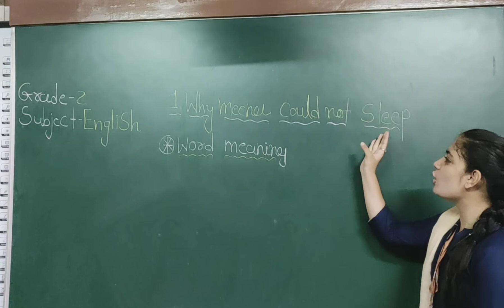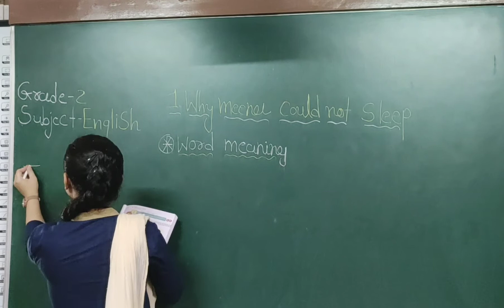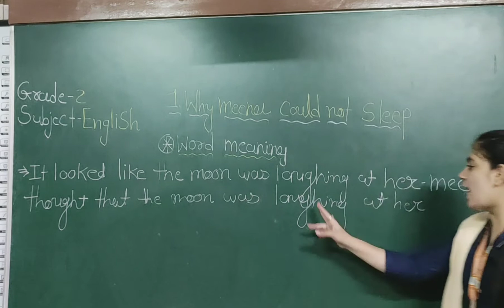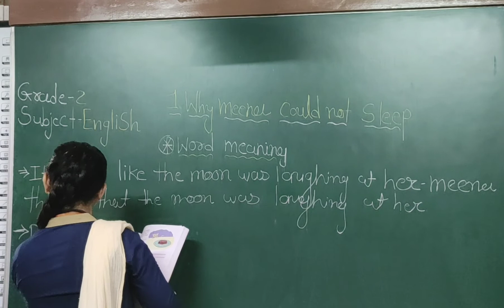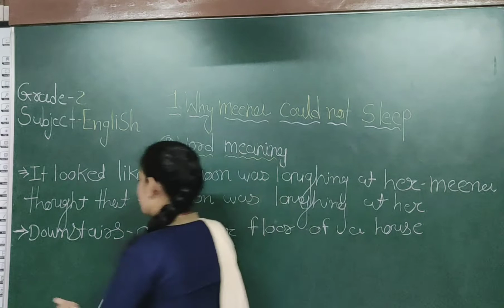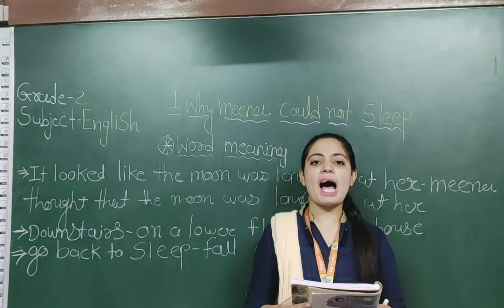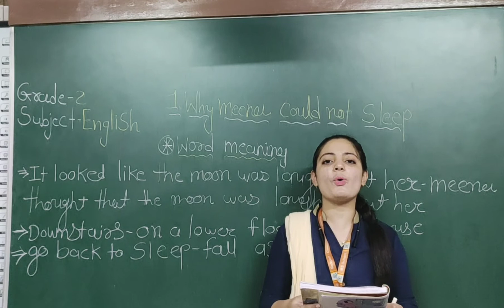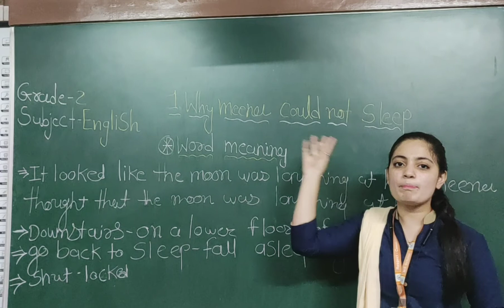EM | GRADE-2 D | ENGLISH | LESSON-1 | WHY MEENA COULD NOT SLEEP | 18 JUNE 2021